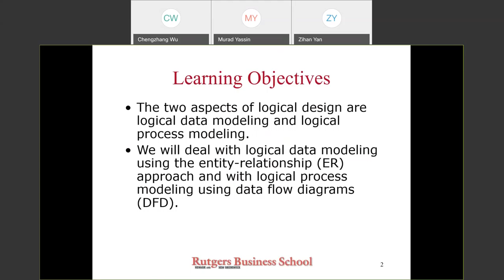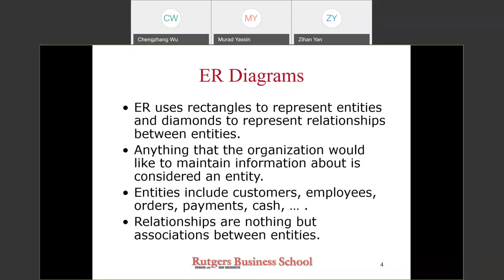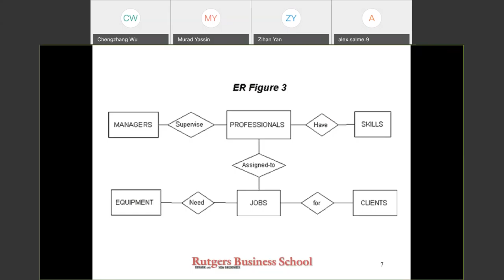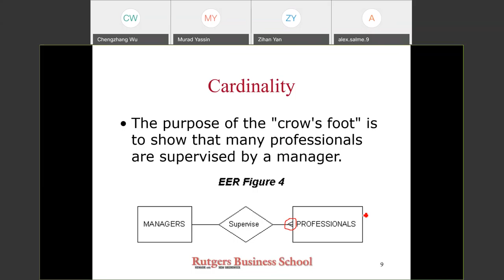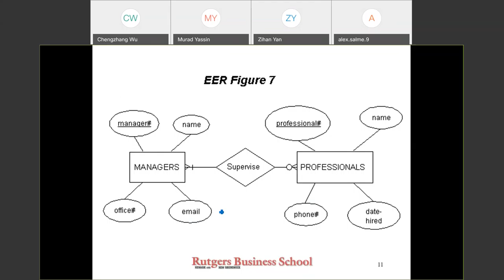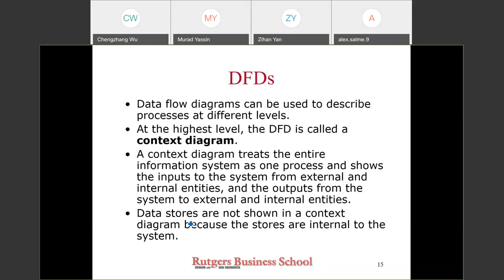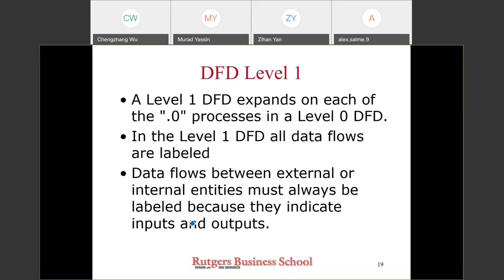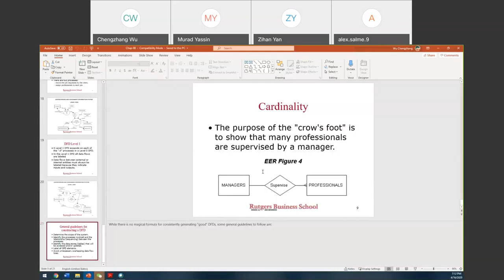Management Information System-20200416-Logical Design for Database